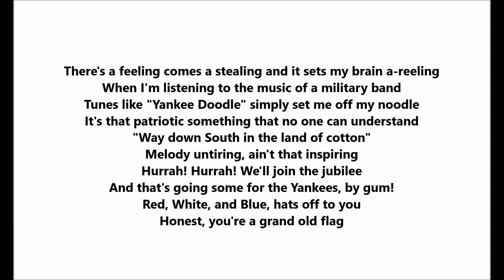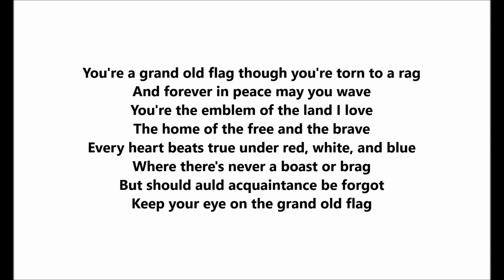"You're A Grand Old Rag" aka "You're a Grand Old Flag," George M. Cohan song with "rag" Billy Murray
I am sorry the sound is rough--you know how it is when mold is on a wax cylinder.  I edited out the opening seconds due to the rough start.

We are hearing "You're A Grand Old Rag" (aka "You're A Grand Old Flag").

Sung by Billy Murray

1906

George M. Cohan song

This early recording has the original lyrics with the allegedly offensive word "rag."

This was recorded before Cohan revised the lyrics.  He was told that "rag" is disrespectful.

The original title of "You're a Grand Old Flag" was "You're A Grand Old Rag."  Here are the revised (and inoffensive) lyrics:

You're a grand old flag, you're a high-flying flag...

There's a feeling comes a stealing and it sets my brain a-reeling
When I'm listening to the music of a military band
Tunes like "Yankee Doodle" simply set me off my noodle
It's that patriotic something that no one can understand
"Way down South in the land of cotton"
Melody untiring, ain't that inspiring
Hurrah! Hurrah! We'll join the jubilee
And that's going some for the Yankees, by gum!
Red, White, and Blue, hats off to you
Honest, you're a grand old flag

You're a grand old flag though you're torn to a rag
And forever in peace may you wave
You're the emblem of the land I love
The home of the free and the brave
Every heart beats true under red, white, and blue
Where there's never a boast or brag
But should auld acquaintance be forgot
Keep your eye on the grand old flag